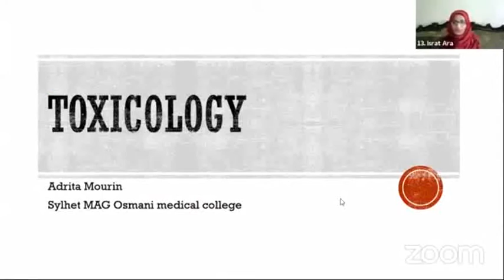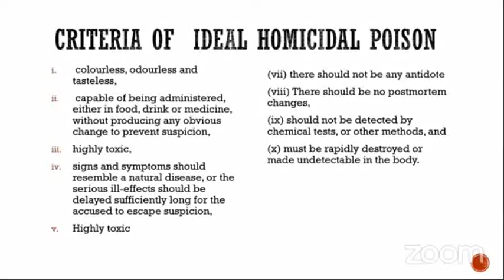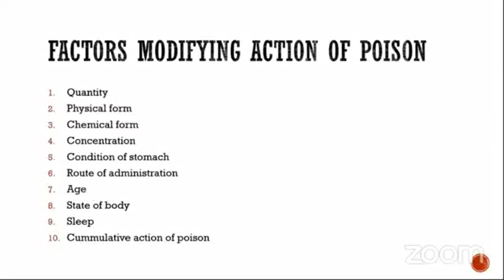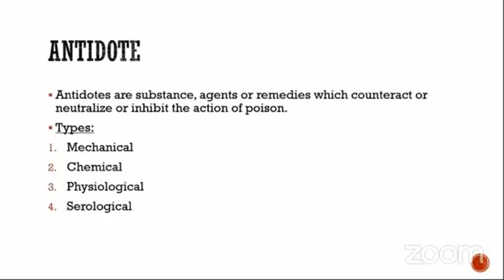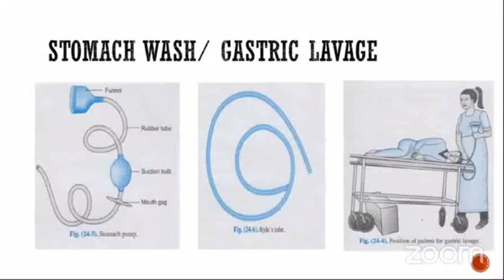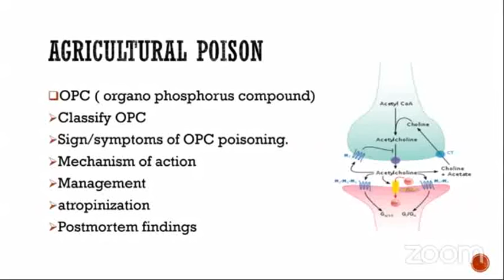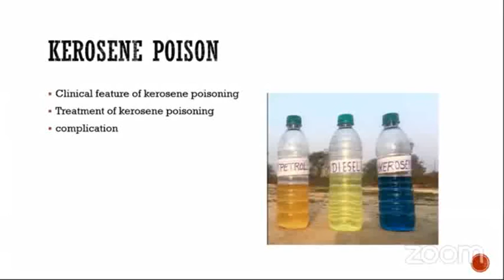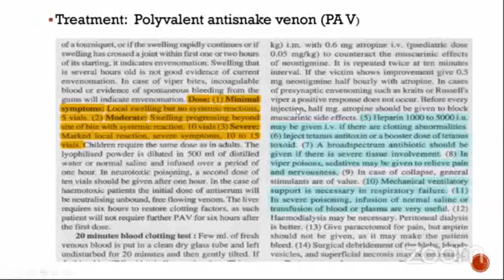Forensic Medicine Review | Class 12 | General Toxicology,Agriculture Poison ,Kerosene & Snake Venom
Forensic Medicine.

Series : 45 minutes review class on forensic medicine.

Topic : General Toxicology; Agriculture poison ; Kerosene and Snake venom poisoning...
Class no. 12th

Guest :-
Adrita Mourin
Sylhet MAG Osmani Medical College
Session :- 2016-17
Hons in Forensic Medicine

Host :-
Israt Ara
Dhaka medical College
Session:2017-18

Join Axis Medical School:
You Tube: AxisMedicalSchool
Goole+: AxisMedicalSchool